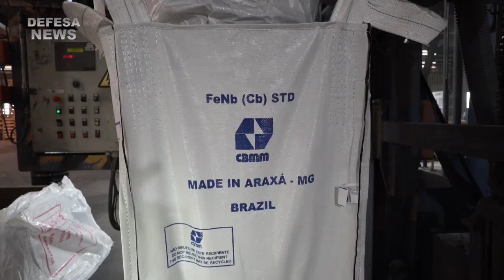Aumento da produção de Nióbio e investimentos no setor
A Companhia Brasileira de Metalurgia e Mineração anunciou nova rodada de aportes para projeto de expansão de sua unidade em Araxá, no Alto Paranaíba..

Muito obrigado.